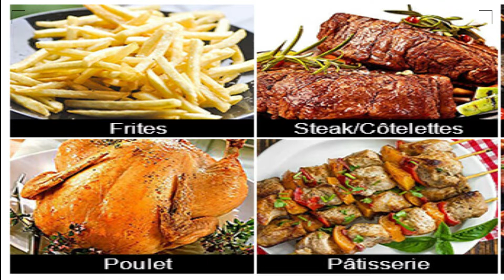Nictemaw 12 Litres Friteuse électrique à Air Chaud Grande Capacité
Nictemaw 12 Litres friteuse électrique à air chaud Grande capacité À propos de cet article:
► 【Puissant et efficace】Cet air fryer avec minuteur et réglage de température vous permet préparer facilement des frites, des ailes de poulet, des tartes aux œufs et d'autres aliments. La puissance élevée de 1500W Une puissance peut raccourcir le temps de cuisson et résoudre facilement le problème de ne pas pouvoir tout cuire en raison de problèmes de cuisson de grande capacité.
► 【Cuisson uniforme】Nictemaw friteuse à air utilise le principe de l'air chaud du turbo combiné à une circulation d'air rapide, de sorte que vos plats peuvent être cuits de façon plus homogène et plus rapide qu'avec un four traditionnel.
► 【Facile à utiliser】Son panneau de contrôle digital est très simple : les 10 programmes prédéfinis sont clairement indiqués (frites, steak, poisson, crevettes, pizza, poulet, cuisson au four, rôtisserie, déshydrateur, réchauffement). Si le système de contrôle de la température interne est anormal, le système de protection contre la surchauffe est activé et le produit cesse de fonctionner.
► 【Économie d’huile】Il n'est pas nécessaire d'ajouter de l'huile pour la cuisson, ce qui vous permet de cuisiner une variété d'aliments délicieux de manière saine, rapide et simple. C'est idéal pour celui qui veut perdre du poids et qui poursuit une nourriture plus saine.

Cliquez ici pour obtenir le meilleur prix friteuse electrique sans huile

Un autre modèle Les meilleure friteuse sans huile vous devez savoir Essayez de comparer avec ce :